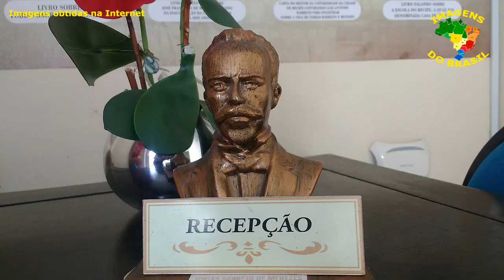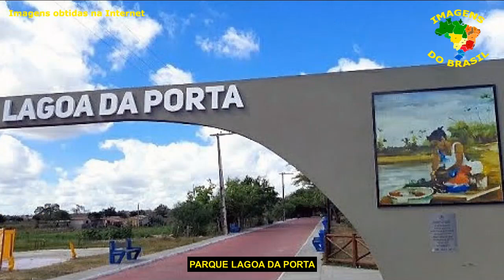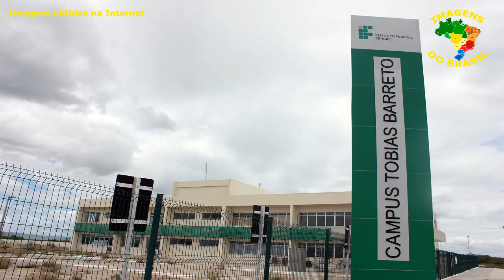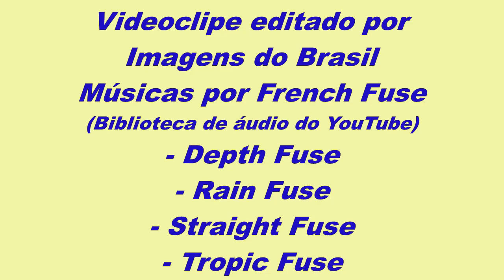TOBIAS BARRETO - SERGIPE